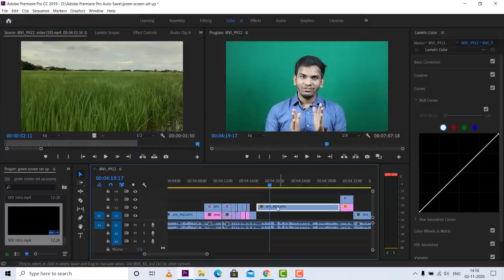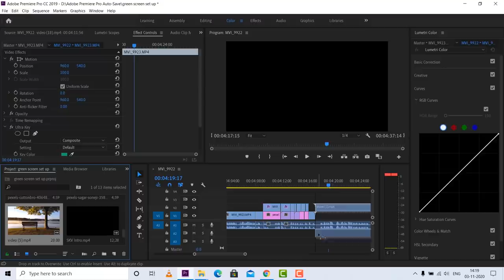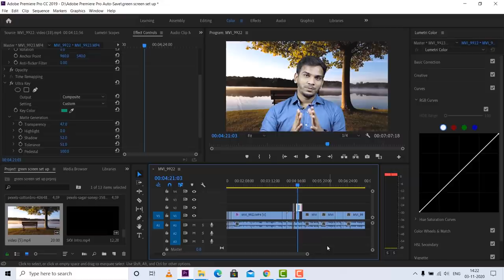My Green Screen Setup Tour & Editing Tutorial !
How to use Green Screen Setup and Editing Tutorial.

Namaste Dosto,
In this video, I am sharing my Green screen setup (in Delhi). This set up is temporary. But you can use it for long term.

Green Screen (500 Rs.)
Green Screen Stand (1999 Rs.)
Sonia Trilite

Equipments & Services I use:
4K Smart Tv
Software to Edit My Videos: Adobe Premiere Pro/Camtasia
Thumbnail: Canva

 Created By:
Satish Kushwaha: